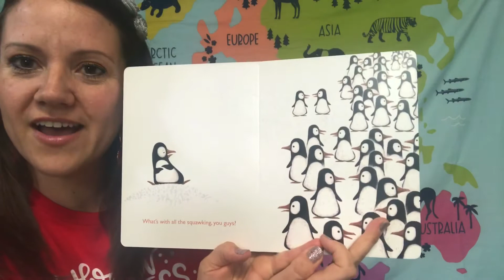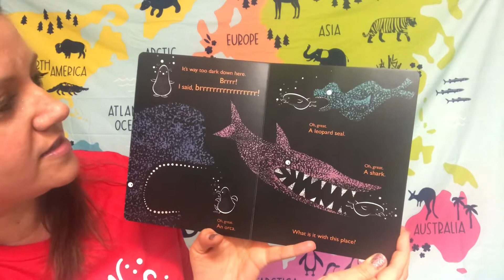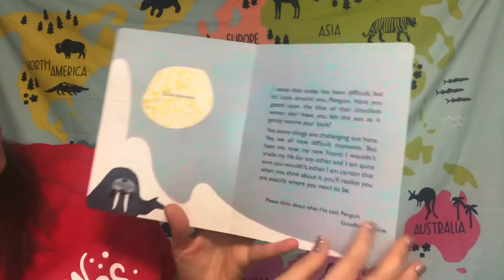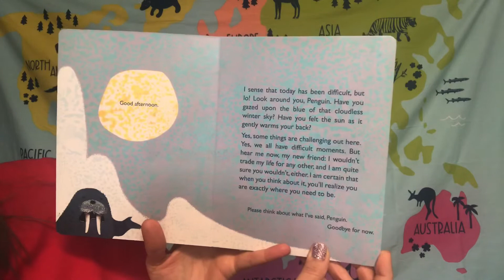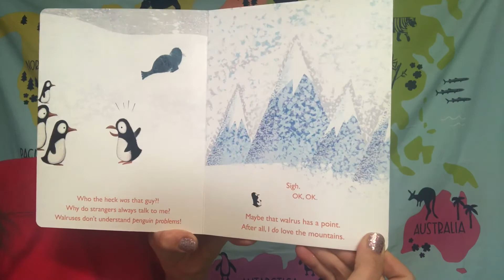PENGUIN PROBLEMS kids book read aloud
Reading Penguin Problems